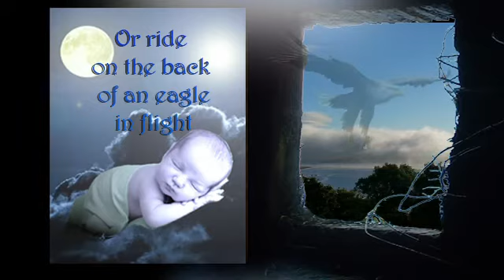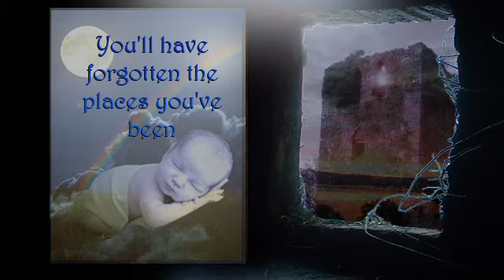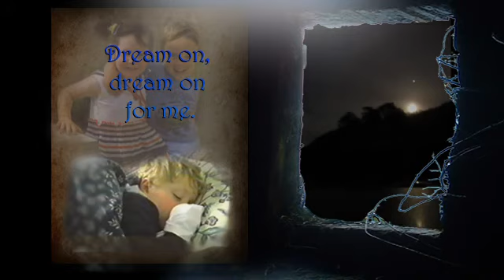Sandra O Keeffe - Dream On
Featuring Vocals by Sandra O'Keeffe.